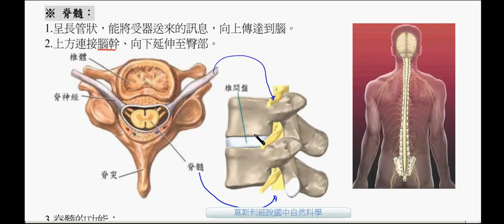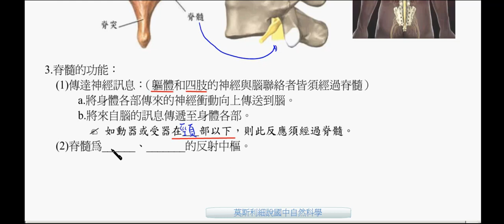國一生物_脊髓【莫斯利國中自然科學】【國中生物】